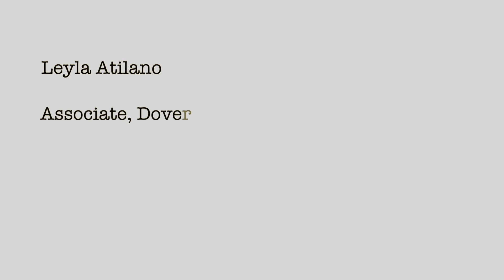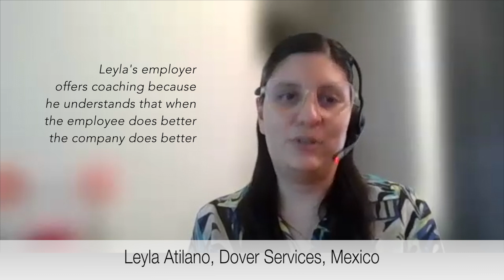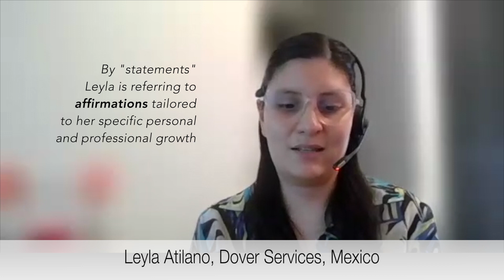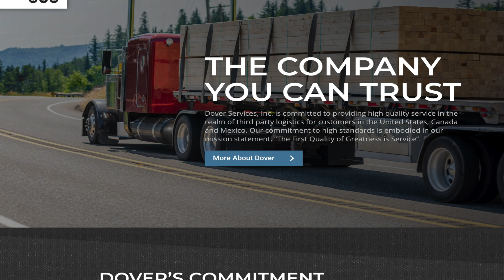Improving Job Performance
Leyla shares her insights on transformational coaching with Daron Powers supported by her employer, Daniel Roney, CEO and President of Dover Services, USA, Mexico, and Canada.

Daron Powers assists the organization by coaching its people to rapidly resolve life/work challenges through discovery, discussion, and raising awareness. Sessions are conducted in person or by Zoom, in a totally safe, confidential, and compassionate setting.

Transformational coaching with Daron Powers helps the individual to…
• Discover perceived strengths, weaknesses, and self-limiting beliefs.
• Clarify self-image, direction, purpose, and goals going forward.
• Reframe certain unhealthy habits, patterns, and behaviors.

Many individuals and their organization have little to no understanding of how goals, mindset, and environment shapes job performance so coaching helps to…
• Gain a better understanding of their history, and background, relative to achieving their desired outcomes.
• Identify past wounds and current roadblocks, that impact personal and professional job performance.
• Pinpoint and neutralize situations and events that trigger anxiety, stress, and overwhelm using powerful change tools and modern modalities.

Summing it up, Daron Powers primarily focuses on using goals, and growth mindset techniques to change how individuals perceive themselves. A fundamental change in self-awareness helps the transformation happen quickly. Change in self-perception is the driving force that leads to authentic long-term change, less struggle, and more ease to improve job performance and create a future that individuals and organizations strive for.